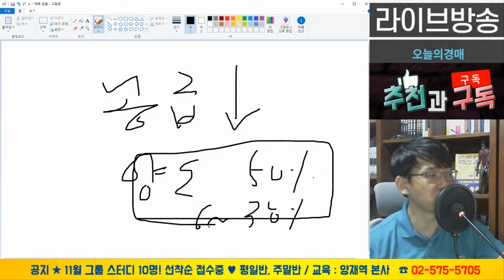아파트 가격 오르는 이유♥서울,수도권 시세 투자전망◀오늘의경매 부동산강의